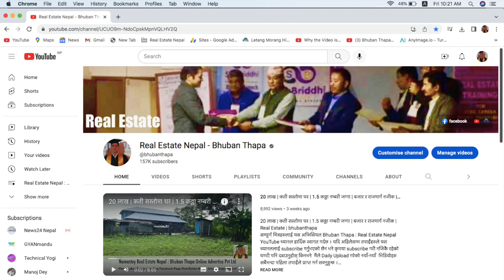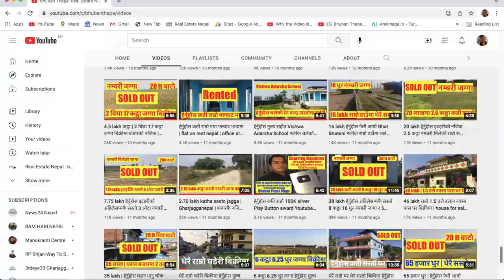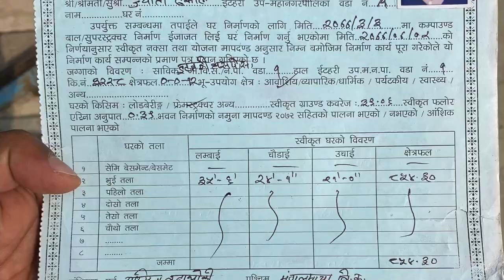75 Lakh| Cheap| Beautiful| New| House On Sale| 5 Room| 12 Dhur Jagga| 20 ft Road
75 Lakh| Cheap| Beautiful| New| House On Sale| 5 Room| 12 Dhur Jagga| 20 ft Road

50 Lakh | New| Beautiful | House on sale at Nepal | Naya Ghar | Naksa pass | 20 ft Road

32 Lakh घर| 2 कठ्ठा| नम्बरी जग्गा| कति सस्तो बिक्रीमा| Cheapest| House On sale at Nepal| bhubanthapa